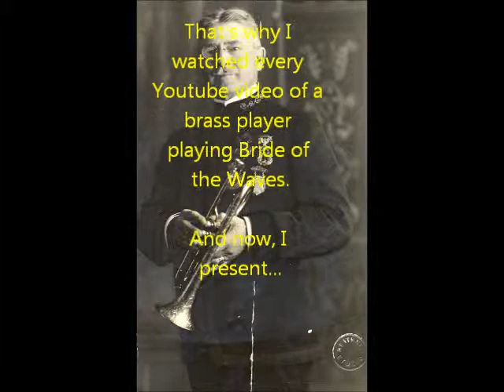How to play the high note at the end of Bride of the Waves (and how not to)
Bride of the Waves is solo cornet piece written by John Philip Sousa's star cornetist Herbert L. Clarke in 1904.  It is a difficult piece, full of double and triple tonguing, but more importantly, there is a high note at the very end, when the player is most fatigued.  Here for your viewing pleasure are 33 different attempts at playing this high note, made by cornet, trumpet, trombone, baritone, and
tuba players from around the world.
Following is a list of the performers, and links to the original videos: